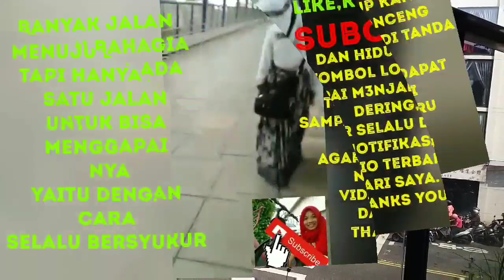MASIH PAGI MASIH SEPI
di tempat kafe tien changhua